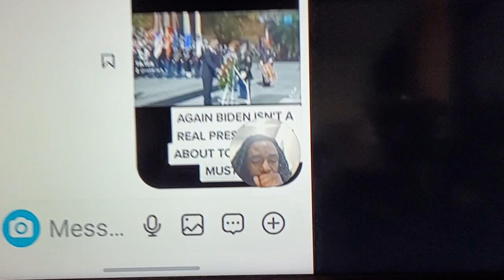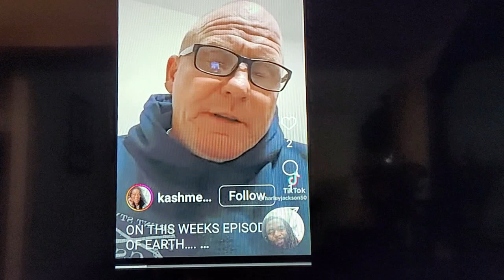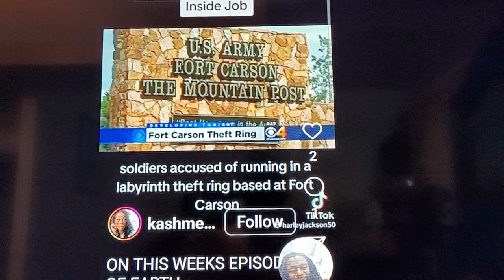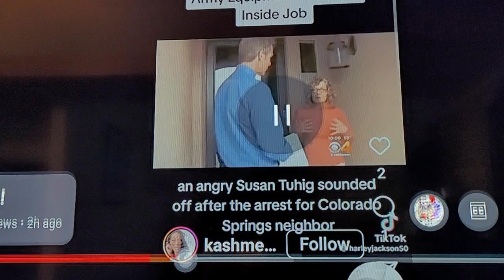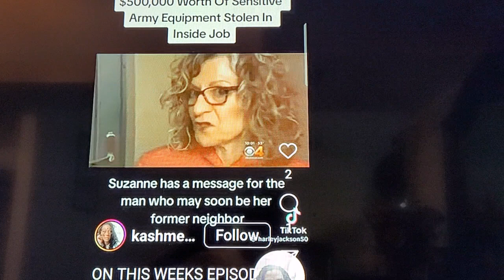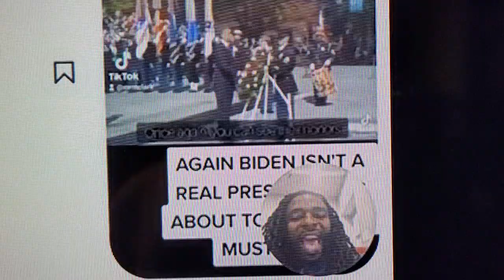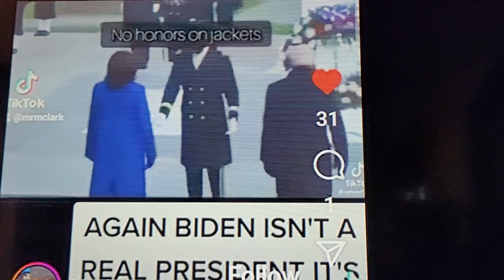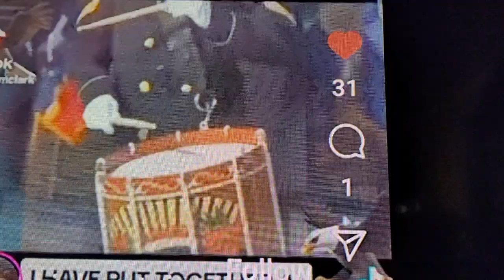Family if this is not a inside Job ,I don't know